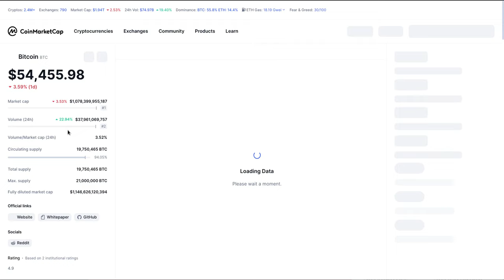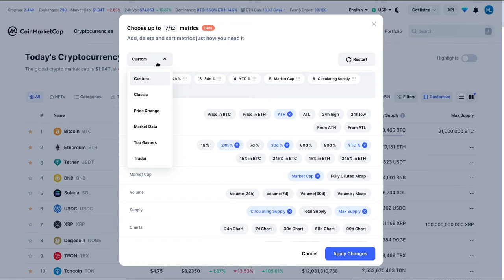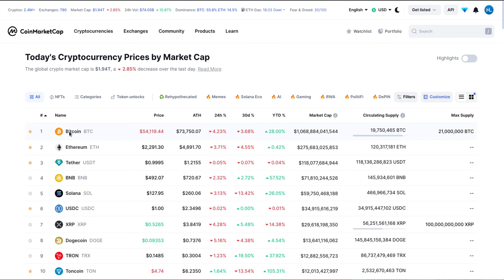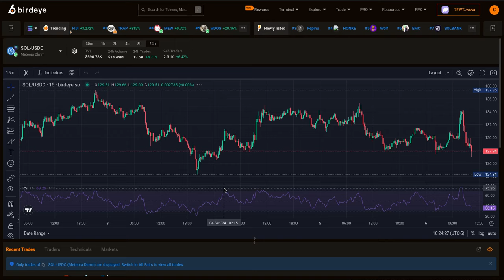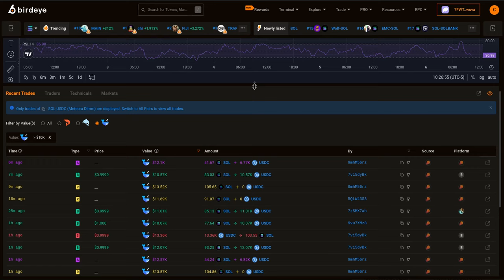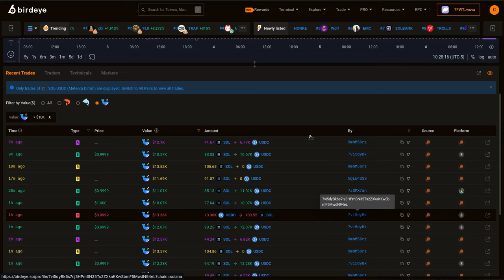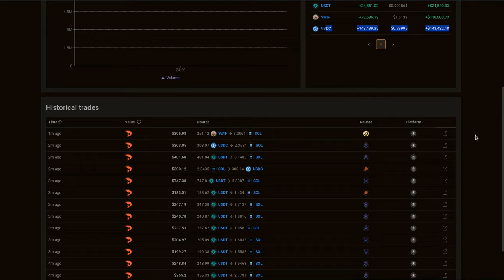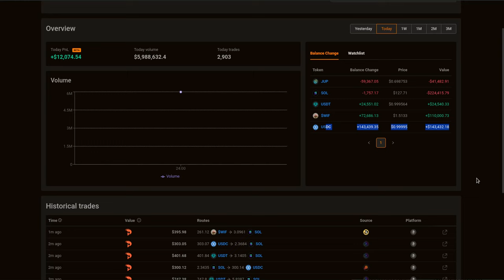No pierdas mas Dinero en el mercado Crypto!!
Hola a tod@s, Bienvenidos a su canal 𝘾𝙧𝙮𝙥𝙩𝙤𝙣𝙤𝙢𝙮, en esta entrega les comparto informacion de mucho valor para dejar de perder dinero en el mercado cripto por no conocer los fundamentales que nos permiten comprender la causa, en lugar de solo fijarnos en el efecto.

⌚️Marcas de tiempo: Timestamps:
[00:00:00]  Introducción
01:32  CoinMarketCap
06:22  Playlist
07:52  Meteora Finance
09:02  BirdEye
16:42  TokenUnlocks
17:52  Siguenos en Telegram

◢ Atn. 𝖢𝗋𝗒𝗉𝗍𝗈𝗇𝗈𝗆𝗒